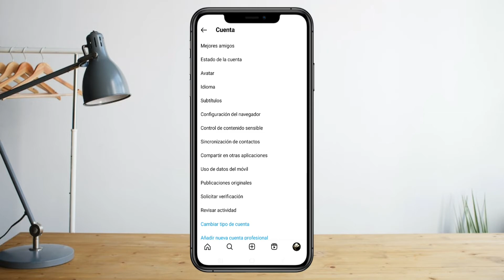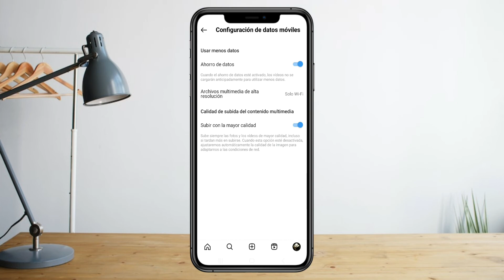Porque mis historias de INSTAGRAM se ven borrosas